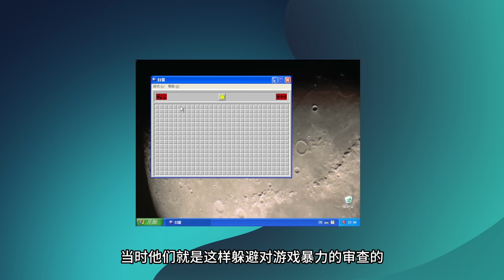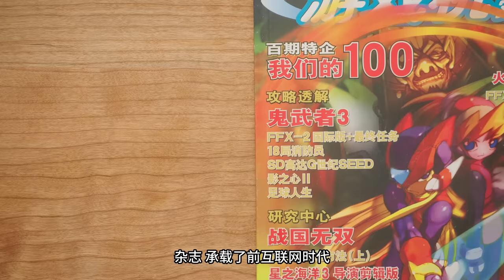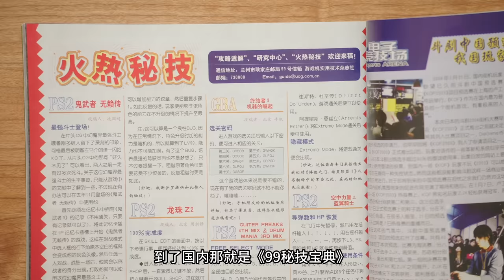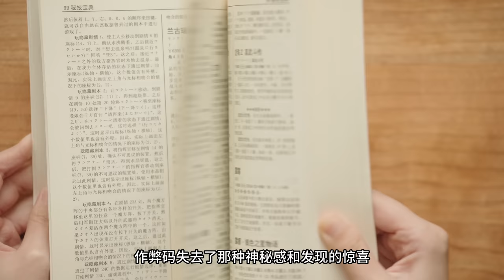游戏「作弊码」为什么流行？为什么又消失了？